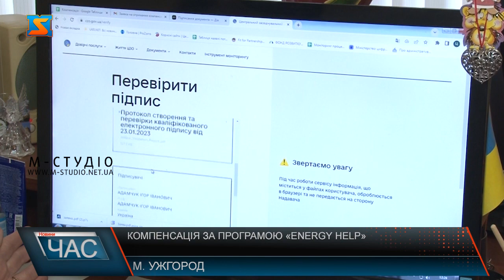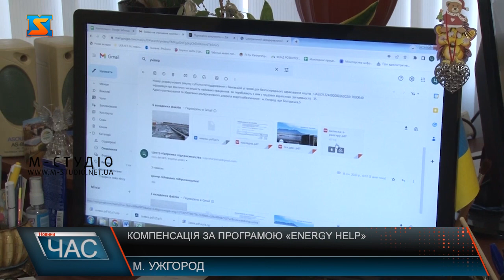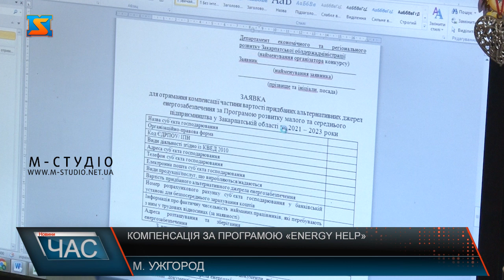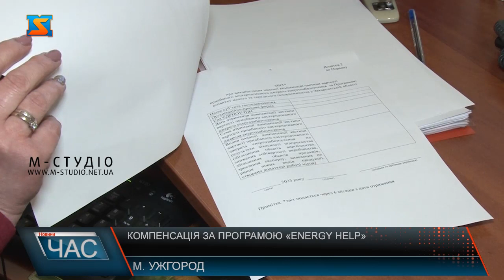Компенсація за програмою «Energy Help»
«Energy Help» – програма підтримки бізнесу в умовах енергетичної кризи, ініційована Закарпатською ОВА, стартувала з 1 січня 2023 року.  У рамках якої  місцеві та релоковані на Закарпаття підприємці можуть отримати часткову компенсацію за придбання альтернативних джерел енергії. 30% від вартості альтернативного джерела енергії можуть отримати підприємці у рамках програми «Energy Help», яка діє з 1січня 2023 року у Закарпатті. Варто додати, заявки приймаються на обладнання, придбане після 10 жовтня 2022 року. Документи фахівці перевірять протягом 10 днів, якщо потрібно доопрацювати – дається ще десяток. Аби швидше отримати компенсацію, треба уникати неточностей.  Резолюцію про прийняття чи відхилення заявки – надає спеціально створена в ОВА краю комісія.  Варто додати, визначено і обмеження виплат - до 300 тисяч гривень, а також не більше суми сплачених податків підприємцем у бюджет Закарпаття за 2022 рік. 14 заяв від підпрємців Ужгородщини, 5 – з Мукачівщини, 4 – з Тячівщини, 3 – з Берегівщини, та по одному з Рахівщини і  Хустщини  - така наразі географія активності підприємців за програмою Енерджі гелп. Одне з них – релоковане. Компенсацію отримали у таких сферах, як стоматологічні та страхові послуги, будівницвто, автомібльні вантажні перевезення, ремонт автотранспорту, аренда майна, виробництво меблів, кабельної продукції, роздрібна торгівля харчами, тютюном, напоями, а також фермери, які розводять свиней.  Відмовлено 6 підприємцям, здебільшого через те, що сплачують податки не у бюджет Закарпаття. Програма працює для бізнесу!  Долучайтеся активніше! – наполягають у ОВА.